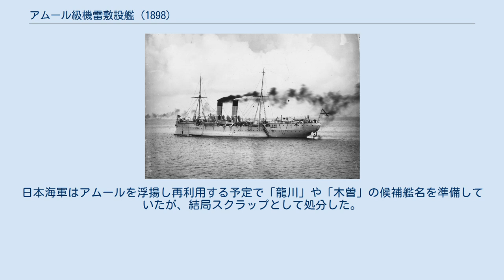アムール級機雷敷設艦 (1898)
アムール級機雷敷設艦は、初めから敷設艦として建造された外洋航行可能な艦として世界初であった。
これらの敷設艦はどれも1890年代後半にロシア帝国海軍のために建造された。
1904年から1905年の日露戦争中、これらの艦は太平洋艦隊に配属された。
エニセイは戦争開始の2日後、機雷原の構築作業中に、自らが敷設した機雷の一つに触雷して沈没した。
アムールが敷設した機雷原のうち、一つは日本の前弩級戦艦である初瀬と八島を撃沈した。
1904年12月、日本軍は旅順港周辺の高地を奪取し、アムールは日本軍の榴弾砲により撃沈された。
この艦は後に日本により浮揚解体された。
 アムール級機雷敷設艦は、高速でも機雷を投下敷設できるよう設計されており、艦尾は大きくオーバーハングしている。
機雷は、艦尾の複数のドアを通ってプロペラよりも後方へと投下される。
ドアはそれぞれ機雷投下レールにつながっており、レールは機雷収容区画と直結している。
 本級は水線長が91.4m、最大艦幅は12.5m、喫水は5.5mである。
本級の艦は二本のポールマストと衝角を装備した。
 本級には2機の直列三段膨張蒸気機関が設けられ、それぞれが1軸のプロペラへと動力を伝達した。
また、12基のベルヴィール水管ボイラーが蒸気を供給した。
これらの機関は総計で4,700馬力を供給するよう設計され、艦に18ノットの最大速度を与えた。
艦は406tの石炭を搭載し、巡航10ノットで2,000海里の航続距離を有した。
 アムール級機雷敷設艦の主兵装は、5門の75mmキャネット型1892 50口径砲で構成された。
この砲は、最大仰角21度の状態で、10.8ポンド(4.9kg)の砲弾を射程約8,600ヤード(7,864m)まで射出した。
砲口初速は2,700 ft/s (820 m/s)である。
発射速度は毎分12発から15発である。
また本級の艦には7門のホチキス製47mm砲が搭載された。
この砲は3.3ポンド(1.5kg)の砲弾を砲口初速1,476 ft/s (450m/s)で撃ち出した。
発射速度は毎分20発、射程は2,020ヤード(1,850m)である。
本級には15インチ(381 mm)の魚雷発射管1門が備えられ、また300発の機雷が搭載された。
 アムールとエニセイの両艦ともにサンクトペテルブルクのバルチック造船所で建造された。
ともに1898年に起工し、翌年に竣工した。
いずれも日露戦争開戦の1904年に太平洋艦隊に配属され、旅順港を母港とした。
日本軍が1904年2月8日から9日にかけて行った旅順口の奇襲から二日後、エニセイは大連湾に機雷原を敷設していたが、この際に機雷1発が外れて艦の方へと漂流し始めた。
この機雷を回避しようと運動したエニセイは、自艦が敷設したばかりの機雷原に誤って進入してしまい、触雷した。
爆発によって、まだレール上にあった8発の機雷が起爆し、乗員96名から100名が死亡、艦は20分で沈没した。
エニセイ沈没に対して防護巡洋艦ボヤーリンと4隻の駆逐艦が出港したが、今度はボヤーリンがエニセイの敷設した機雷1発に触雷した。
この爆発で機関部が冠水したため、乗員はボヤーリンを放棄した。
ボヤーリンはこの時点では沈む様子もなかったが、翌日 大連湾を襲った嵐により浸水、沈没した。
 1904年5月15日朝、梨羽時起海軍少将は、前弩級戦艦である初瀬、八島、敷島からなる戦隊を指揮して旅順口砲撃に向かった。
戦隊はアムールが前夜に敷設した50発の機雷原と遭遇した。
初瀬が機雷1発に触雷、機関部が損傷し操舵不能に陥った。
そのため初瀬は漂流して別の機雷に接触、その爆発で前部弾薬庫が誘爆した。
艦は約90秒で沈没し、496名が艦と共に沈んだ。
八島は漂流中の初瀬を迂回しようと運動して別の機雷と接触したものの、曳航により機雷原から離脱した。
しかし午後遅くには八島の浸水が止められない状態となったため乗員が退艦、その3時間後には転覆沈没した。
 アムールはその後の旅順攻囲戦を受け、1904年12月8日には乾ドック内で二十八糎砲弾による一連の砲撃を受けた。
艦は左舷に打ち倒され、68度に傾斜した状態でドックに静止した。
12月18日には再び砲弾30発の直撃を受け、左舷から沈んだ。
日本海軍はアムールを浮揚し再利用する予定で「龍川」や「木曽」の候補艦名を準備していたが、結局スクラップとして処分した。